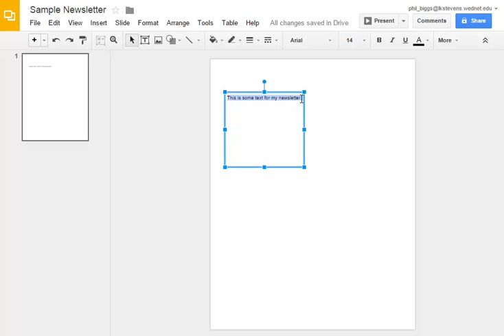Adding Text to Your Document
Part of the Desktop Publishing with Google Apps workshop NCCE 2015